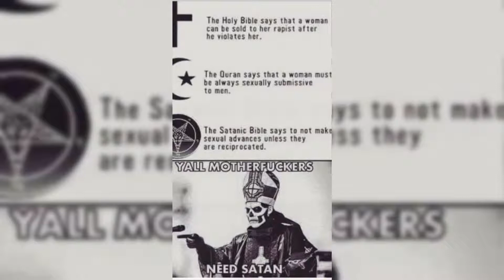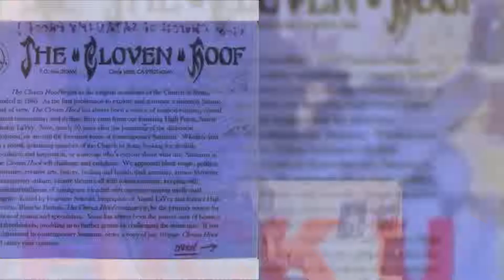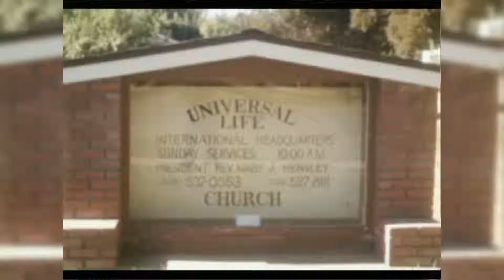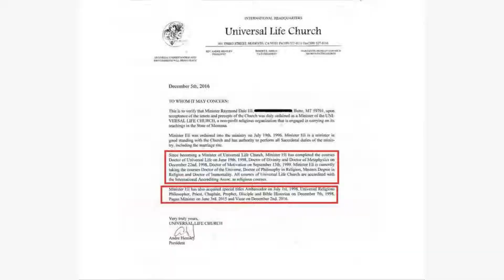religious freedom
this is america and if you do not like that then out of our country and do not come back.